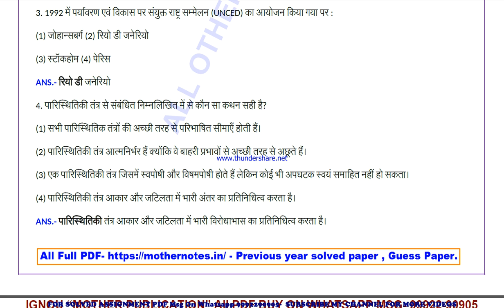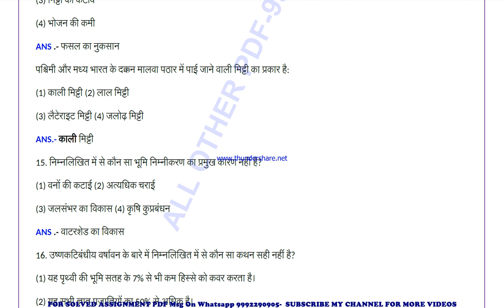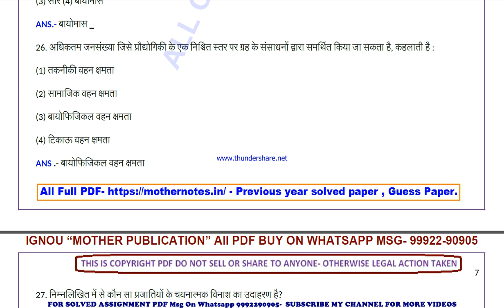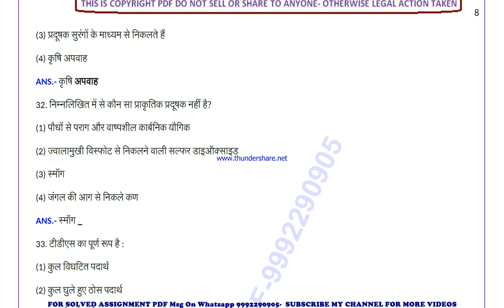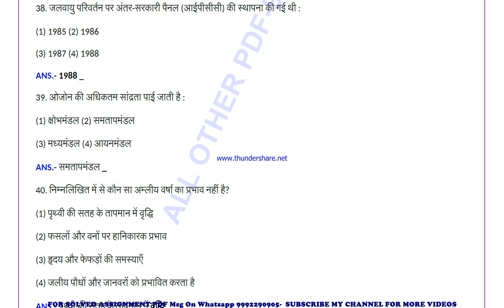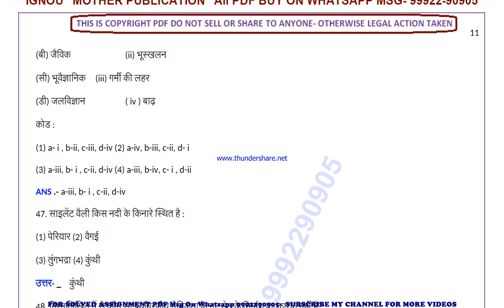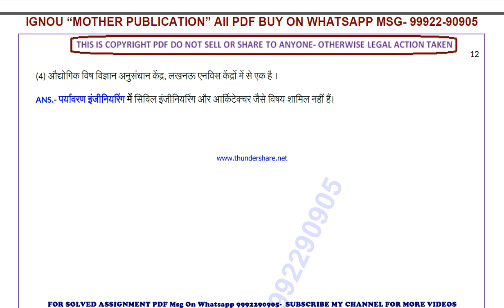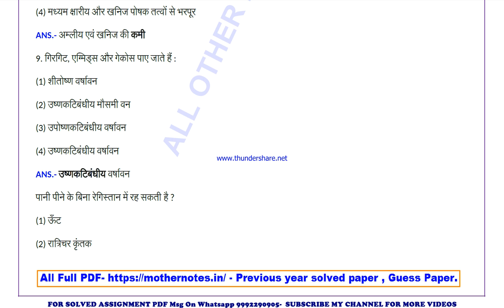bevae 181 previous year solve paper | bevae 181 important questions | bevae 181 study material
bevae 181 previous year question paper,
bevae 181 important questions,
bevae 181 important questions 2024,
bevae 181 sample paper,
bevae 181 study material
bevae 181 sample paper 2024,
bevae 181 guess paper,
bevae 181 guess paper 2024,
bevae 181 previous year question paper in hindi,
bevae 181 important questions in hindi,
bevae 181 important questions 2024 in hindi,
bevae 181 sample paper in hindi,
bevae 181 sample paper 2024 in hindi,
bevae 181 guess paper in hindi,
bevae 181 guess paper 2024 in hindi,

guess paper,
ignou guidance,
ignou assignment,
ignou books,